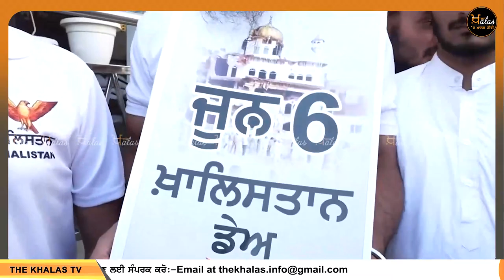Dal Khalsa leader Paramjeet Singh Mand at Sri Akal Takhat Sahib । KHALAS TV